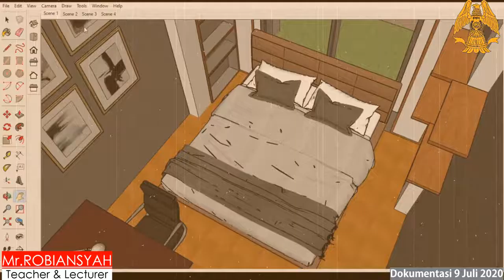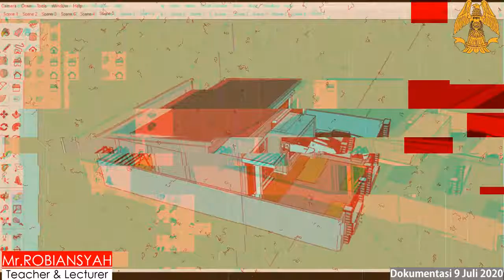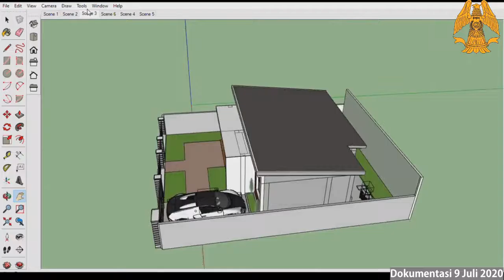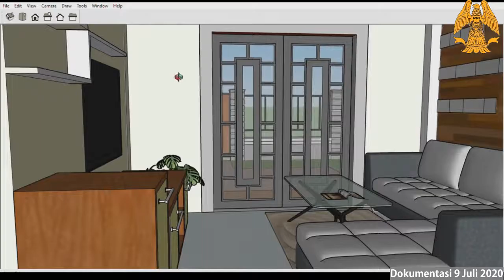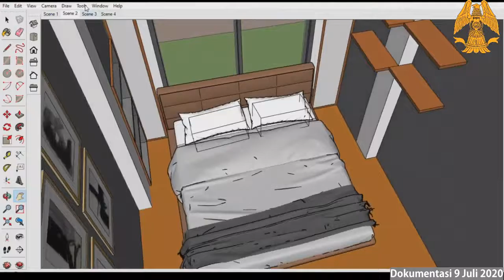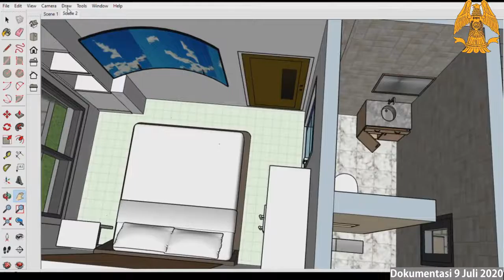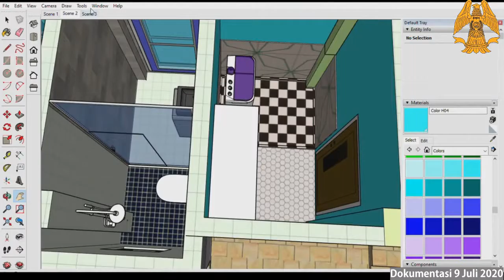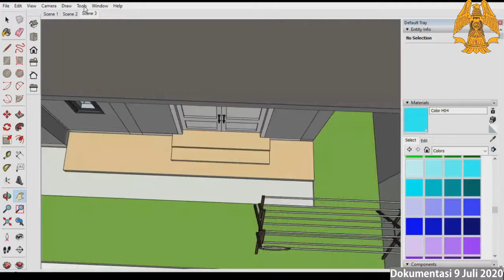Modern House 8X10m. Showcase Galery. Kel-9 | Politeknik Penerbangan Indonesia Curug - Prodi TBL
Kelompok-9.Showcase Galery Modern House 8X10m | Politeknik Penerbangan Indonesia Curug-Prodi TBL

Berikut menampilkan hasil belajar Pendidikan Jarak Jauh Politeknik Penerbangan Indonesia Curug oleh :
Judul : Tugas Show Case Galeri 8x10m
Kelompok 9 :
1. M. Lutfi Setiawan
2. Panji Alam Ramadhan
Program studi : Teknik Bangunan Dan Landasan Bandara
TA : TBL 10. TA 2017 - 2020.
Software : Sketchup
Dokumentasi : 9 Juli 2020

Tangerang, 29 Desember 2020
Hormat saya

ROBIANSYAH

Thanks For Support :
Teknik Bangunan Dan Landasan Bandara Ang 10